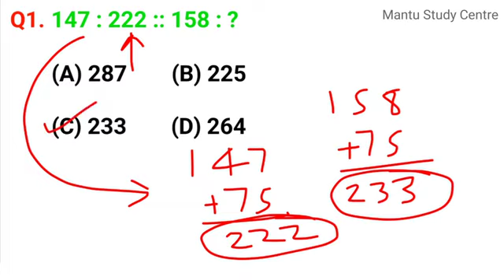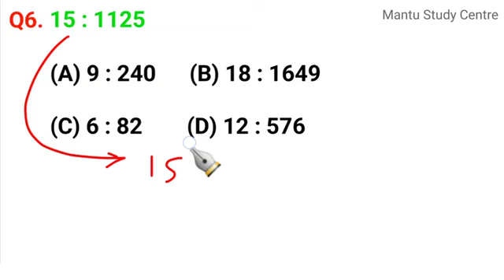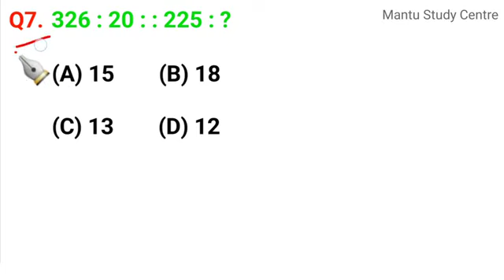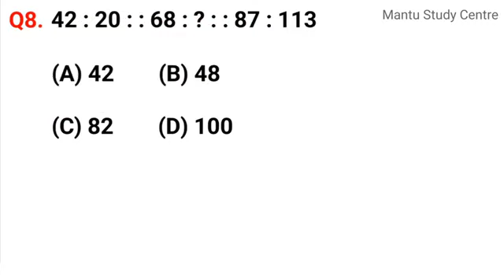Reasoning_Number_Analogy_Questions || SSC GD, UP Police, SSC CGL, CHSL, MTS || all exam